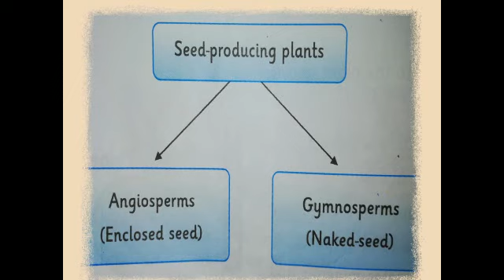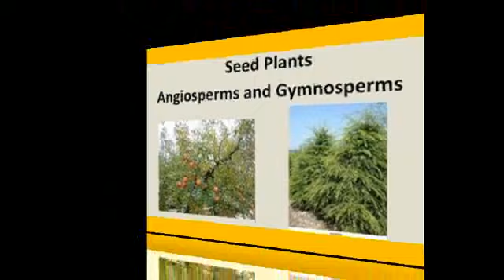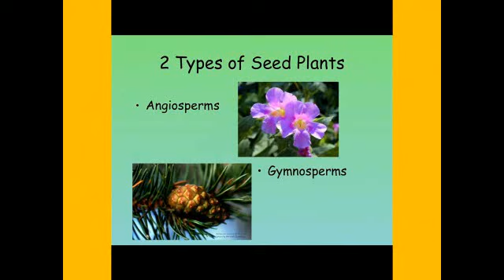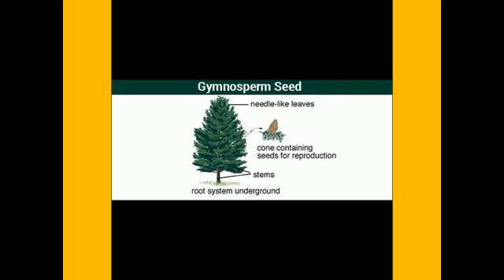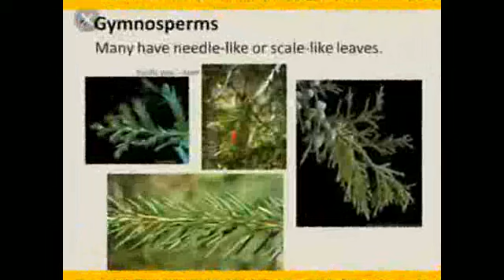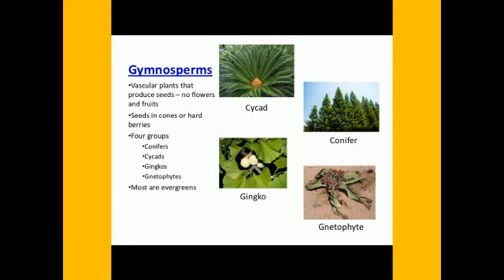Video Lecture of Science for class 4th